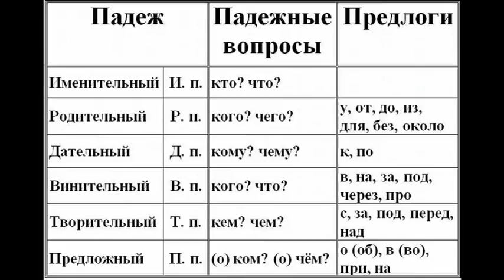Rus tilida tez gaplashish uchun audiokurs. 2-dars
Ijtimoiy tarmoqlar.